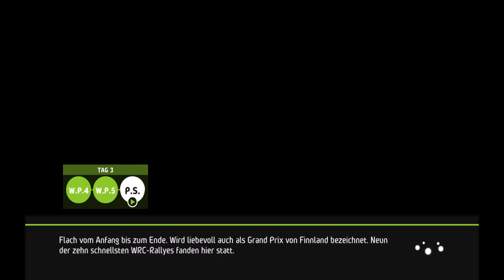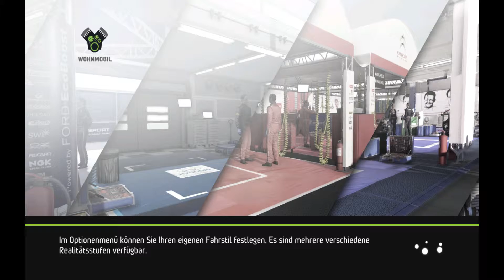Let's Play WRC 5 #001 | Wir setzten unsere Siegesreihe fort!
Servus

herzlich Willkommen zu WRC 5 mit eurem

Team Delta TV

Viel Spass wünschen euch Pontus und Crossi

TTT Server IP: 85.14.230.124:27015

Allgemeine Infos

Schreibt mir eure Meinung.
Jeder Hinweis wird mit einem neuem Video belohnt ;-)